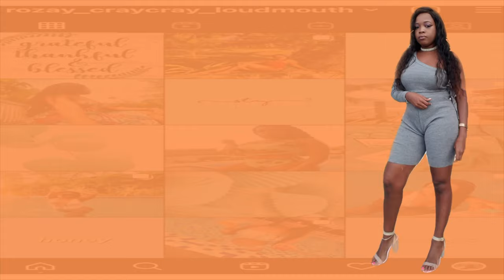WHATS IN MY LUXURY BAG 2022 | Louis Vuitton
Hey Luxebabes, I hope you enjoy this everyday essentials what’s in my luxury bag.